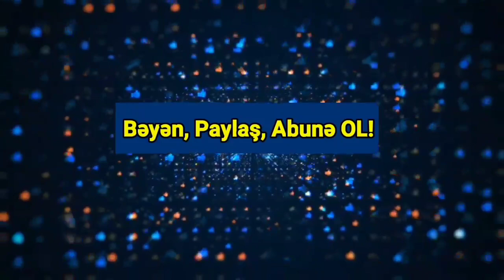Yekun xəbərlər 22.01.2021 (Musa Media) K.Heydərov Ölkədən 28 MİLYARD PUL ÇIXARIB!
Azərbycanın sülhməramlı kontingentin müvəqqəti nəzarəti altında olan Xankəndi şəhərində müəmmalı ölüm faktı qeydə alınıb.
Yenisabah.az Ermənistan KİV-nə istinadən xəbər verir ki, Qarabağdakı separatçı rejimin sabiq lideri Bako Saakyanın mühafizəçisi Artur Apresyanın cəsədi yaşadığı mənzildə tapılıb.
Onun intihar etdiyi açıqlansa da, faktla bağlı araşdırma davam edir.
Təxminən iki il öncə, 2019-cu ilin dekabrında həmin vaxt Dövlət Gömrük Komitəsinə (DGK) ilyarımdır rəhbərlik edən Səfər Mehdiyev sensasiya sayıla biləcək açıqlama ilə çıxış etmişdi. Xarici Ticarət İştirakçılarının "Gömrük sahəsində islahatlar: "Yaşıl dəhliz" sisteminin tətbiqinin nəticələri və perspektivlər" mövzusunda 2-ci Respublika Forumundakı nitqində Mehdiyev gömrük sistemində tətbiq edilən yeniliklərin maliyyə nəzarətinin gücləndirilməsinə, uçotun düzgün qurulmasına, ticarətin asanlaşdırılmasına, idxal-ixrac əməliyyatlarının həcminin artırılmasına şəriat yaratdığını bildirmiş və bunun nəticəsində son iki ildə (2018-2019) gömrük orqanları tərəfindən əlavə 2 milyard manat vəsaitin dövlət büdcəsinə köçürüldüyünü bəyan etmişdi!
“Yeni Sabah” xəbər verir ki, "Unikal" qəzetinin bügünkü sayında qeyd edilib ki, bu, Azərbaycanda ard-arda iki devalvasiyanın baş verməsindən cəmi iki il sonra yaşanmışdı, həmin rəqəm daha yüksək ola bilərdi. Buradan eyni zamanda, belə aydın olurdu ki, uzun illər boyunca gömrük sistemində milyardlarla manat vəsait qeyri-şəffaflığın, "kölgə iqtisadiyyatı"nın qurbanı olub  və kimlərincə cibinə axıb! Bu məqamda isə diqqətlərin hazırda Fövqəladə Hallar naziri Kəmaləddin Heydərova yönəlməsi təbiidir. 1995-ci ilin yanvar ayında Dövlət Gömrük Komitəsinin sədri təyin olunan Heydərov bu vəzifədə 11 il çalışıb; 2006-cı ildə indiki vəzifəsinə təyinat almasına baxmayaraq adıçəkilən Komitə üzərində nəzarətini daha 13 il qoruyub saxlayıb. 2018-ci ildə DGK-yə Səfər Mehdiyevin sədr təyin olunmasından sonra "fövqəlnazir"in gömrük sistemi üzərindəki 23 illik hökmranlığı da tarixə qovuşub. Məhz bundan sonra isə yuxarıda haqqında bəhs etdiyimiz fakt – hər il milyardlarla manatın dövlət xəzinəsindən yayındırıldığı aydın olub. Həmin proses 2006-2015-ci illərdə Heydərovun gömrük orqanındakı yaxın adamlarından biri vasitəsilə, 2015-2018-ci illərdə isə o zaman Bakı Baş Gömrük İdarəsinin adı bir qayda olaraq korrupsiya qalmaqallarında hallanan keçmiş rəisi Vüsal Novruzov tərəfindən həyata keçirilib.
Təkcə 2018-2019-cu illərdə gömrük orqanları tərəfindən əlavə 2 milyard manat vəsaitin dövlət büdcəsinə köçürüldüyünü nəzərə alsaq, kiçik bir hesablama nəticəsində aydın olacaq ki, K.Heydərov Dövlət Gömrük Komitəsinə rəhbərlik və nəzarət etdiyi illər ərzində təxminən 28 milyard manata yiyələnib. Həmin vəsaitin ölkədən elə gömrük orqanı vasitəsilə, "TIR"larla çıxarıldığı güman edilir. Bu pullar əsasən Rusiyaya, oradan isə İngiltərəyə, Almaniyaya, Birləşmiş Ərəb Əmirliklərinə, İsrailə və s. yönəldilib. "Fövqəlnazir"in ölkədən kənarda, adı çəkilən dövlətlər başda olmaqla, dünyanın bir çox nöqtəsində ailə biznesi mövcuddur. Elə gömrük sistemindən mənimsənilən milyardlar da bu biznes vasitəsilə "yuyulub". Sözügedən pullar Heydərovun oğullarının yaratdığı ofşor şirkətlərə, Londondan tutmuş Dubayacan dünyanın bir sıra böyük şəhərlərində alınan daşınmaz əmlaka, mülklərə yönəldilib. Unutmayaq ki, yalnız yerli yox, xarici mənbələr də "fövqəlnazir" barədə ofşor zonlarda on milyardlarla manatlıq sərvətin sahibi kimi göstərilir. Ən maraqlısı isə adıçəkilən nazirin belə iddiaları təsdiqləməsə də, hələ ki, şəxsən yalanlamaması, ya da buna ehtiyac görməməsidir. Ölkədən çıxarılan həmin on milyardların indiki şəraitdə əhəmiyyəti xüsusilə qabarıq nəzərə çarpır. Azərbaycan 44 günlük Vətən müharibəsində əldə etdiyi tarixi Zəfər sayəsində işğaldakı torpaqlarımız düşməndən azad edilib. Qarşıda yeni mərhələ – azad edilən torpaqlarda bərpa və yenidənqurma işlərinin aparılması dayanır. Razılaşaq ki, haqqında danışılan təxminən 28 milyard manatla bu işlərin böyük hissəsini həyata keçirmək mümkündür.
Mövzu ilə bağlı danışdığımız tanınmış iqtisadçı Samir Əliyevin də fikrincə, əslində indiyədək baş verənlər, eləcə də, mətbuatda yazılanlar deməyə əsas verir ki, ölkədən böyük vəsaitlər çıxarılıb."Kütləvi informasiya vasitələrində bugünədək dəfələrlə qeyd edilib ki, gəmilərlə, yaxud təyyarələrlə çemodanlarda iri məbləğdə pullar xaricə daşınıb. Reallıq ondan ibarətdir ki, adi vətəndaş və sahibkar ölkədən pul çıxara bilmir. Əvvəllər belə idi ki, pul köçürmək istəyən şəxs xüsusi yerlərə gedirdi və orada köçürməni həyata keçirirdi. Pul köçürmə zamanı da digər ölkələrin müəyyən şərtləri var idi. Bunun vergisi çox aşağı idi. Ona görə də insanlar banklar vasitəsilə yox, bu cür qeyri-rəsmi yolla pul köçürmələrini həyata keçirirdilər. Belə pul köçürmələrinin isə ölkə iqtisadiyyatına böyük ziyanı dəyir. Çünki Mərkəzi Bank həmin köçürmələri izləyə bilmir. Nəticədə ölkədən nə qədər valyuta çıxdığını müəyyən etmək mümkün